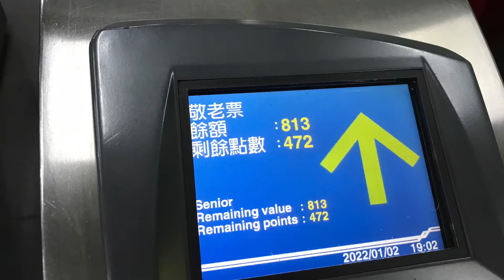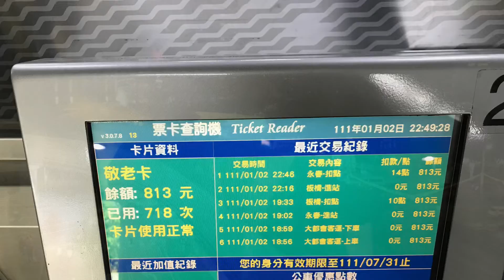盧明通台北捷運永春站2022